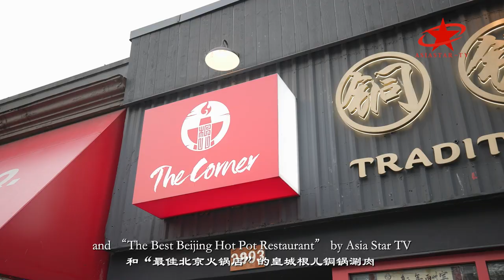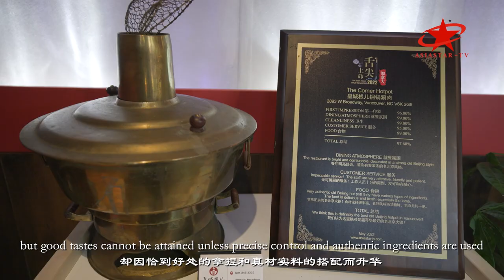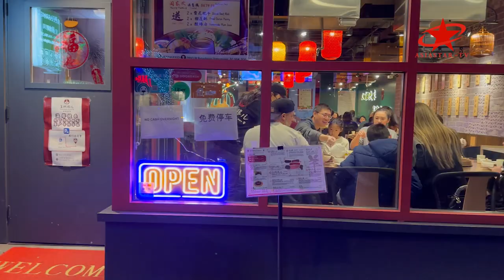The Corner Hotpot_TOP 1 of The Best Beijing Hot Pot Restaurant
Name：The Corner Hotpot 皇城根儿铜锅涮肉
Add：2893 W Broadway, Vancouver, BC V6K 2G6

Introduction：
As one of the world’s most livable cities, Vancouver is always associated with adjectives of “beautiful, green and diverse”. Apart from the world-class stunning views and green environment, the city is also celebrated for its inclusiveness. Rated as “The Best Heritage Chinese Cultural Brand” and “The Best Beijing Hot Pot Restaurant” by Asia Star TV, The Corner Hotpot is the first local restaurant to introduce the Beijing Mutton Hotpot, bringing a traditional flavor of Beijing to the highly competitive market.
Authentic Beijing Mutton Hotpot has very high requirements: add ginger and spring onion shreds to an appropriate amount of clean water and heat the soup until it reaches the boiling degree. It looks simple, but good tastes cannot be attained unless precise control and authentic ingredients are used. Dip the paper-thin, beautifully-grained Fresh Lamb Roll in the clear water for a few second, and you will get the extremely fresh and tender meat; the Lamb Backbone & Leg Bones in Special Soup, which has a slightly heavier taste, is extremely nourishing with a pulpy, fragrant, spicy and palatable taste.
Decorated with red lamps and Peking opera masks, the traditional Chinese environment of the restaurant creates an opportunity for diners to experience a great old-time hotpot time in the imperial city.
作为全球最宜居的城市之一，“美丽、绿色、多元”是温哥华永恒的代名词。除开世界级的旖旎美景和绿意盎然的环境，海纳百川的心胸让这座城市有着无上的包容魅力。被Asia Star TV评为“最佳中餐文化传承品牌”和“最佳北京火锅店”的皇城根儿铜锅涮肉，首度将老北京铜锅涮肉打入百家齐放的市场，为这座城市增添了一份来自北京的传统风味。
原汁原味的老北京涮肉非常讲究，适量的纯净水加些许葱姜，翻滚出的清澈锅底。看似简单，却因恰到好处的拿捏和真材实料的搭配而升华。片薄如纸、纹理清晰的手切鲜羊肉，在清水中一晃，即是鲜嫩柔软的顶级味道；略微重口的羊蝎子酥烂入味、香辣可口，最为滋补。
红灯高悬、脸谱众生，古朴中式的环境让人恍若置身于老北京皇城根儿底涮火锅，大快朵颐，豪气满腔，实在是无上的享受。